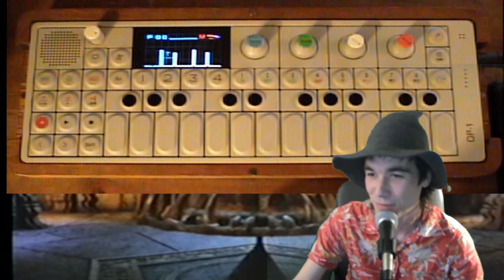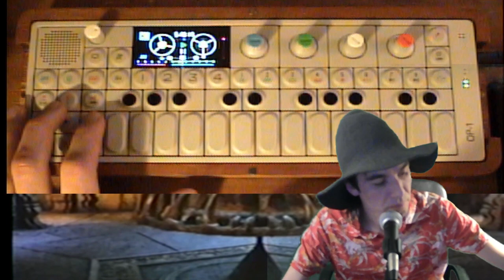Findings in Frequency Modulation and Friendship | Turd Merlin's Stream #2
Join your old pal Turd Merlin as he makes friends with an old drifter named Hobbs and the REAL LIFE Jerry Maquire!

Games Played:
Kenshi
Rust